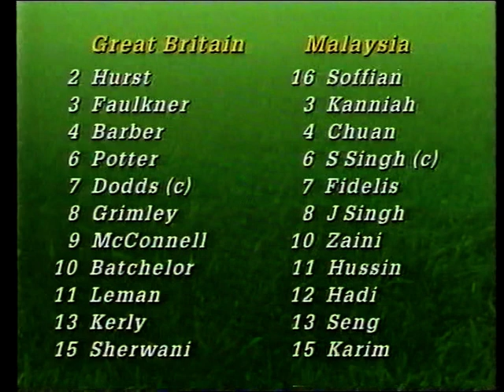GB Men v Malaysia, Lada Classic, Luton 1987 1st Section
Great Britain and England Men's Hockey Teams had had a successful 3 year period beginning with winning Bronze at the Los Angeles Olympics in 1984 and Silver at the Champions' Trophy in Perth (1985) before England won Silver at the London World Cup in 1986 and again at the (12 team) European Cup in 1987.

Lada had been signed as sponsors after these successes and The Lada Classic, played at the home of Luton Town F.C., Kenilworth Road, in Autumn 1987, was effectively the beginning of the final build-up towards Seoul in 1988.

As Roger Self, the legendary Manager, put it an interview which I will post later in this series, what had gone before was a start but "we hadn't won anything yet." The key point though, is that we believed that we could and those who played in Seoul proved that emphatically the following year.

Some interesting snippets from the Event have come to light on Facebook since I posted the initial heads up to watch out for the video, like the Polish bus breaking down on the way to the stadium and delaying their match and most of the GB team (me included) getting stuck in a lift at the hotel and having to be rescued by the fire brigade!

On a personal level, this was my first GB cap (at the age of 35! - a record I wonder!!) I went on to win one more to add to my England tally and remained part of the GB squad as a reserve for Seoul behind the excellent Ian Taylor and Veryan Pappin.

Watching the match again, much has changed between then and now, not least the offside rule which had recently been revised  but was still in existence. The Game was slower then and the technical ability of the players has a far wider range in today's game. It would be interesting to hear your comments about the similarities and differences between then and now?

This is the first 28 minutes (although BBC coverage began several minutes after the match started - a "bummer" as apparently I made a good save  early on!!) I will post the rest of the match in 2 more sections over the next few days. Then I will do similarly with the final match of the weekend against Pakistan. Enjoy